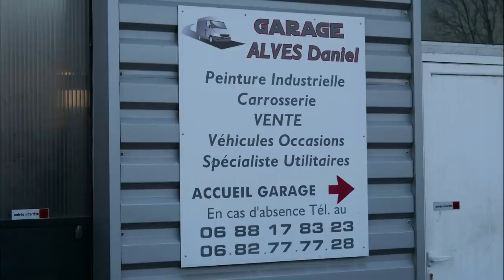❗ VLOG 124 ❗ Présentation de Martin !!! Notre nouvelle maison 4x4 !!!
Coucou les Bandy !!!

Grosse grosse vidéo, rien que pour vous !!!

Moment super attendu !!! on va chercher Martin !!!

Et bien entendu, on vous le présente !!!

voici le lien du garage !!!

Et sans oublier  PASCAL ET JEFF !!!